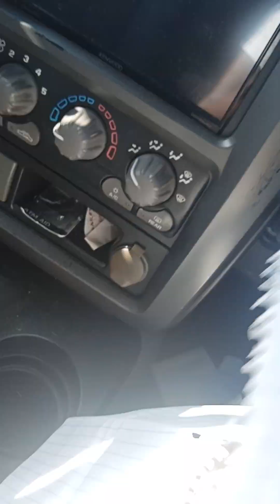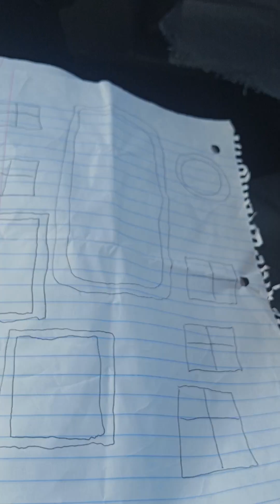Mirrors and windows.